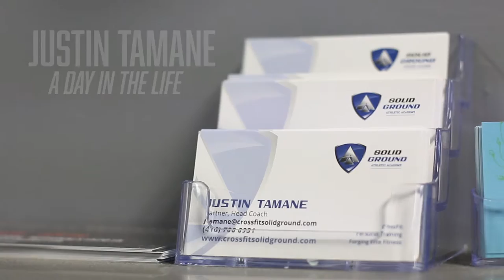CrossFit Solid Ground Athletic Academy - A Day In The Life of Coach JT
Here's a sneak peak into just another day at the office for Coach JT...

Whatever your goals are, we're committed to helping you realize your full potential. Here at Solid Ground Athletic Academy, our experienced and certified professional personal trainers are ready to work with you one-on-one to achieve those goals.

If you're looking for a personal trainer or have always wanted to try CrossFit in Markham or the surrounding areas, look no further.